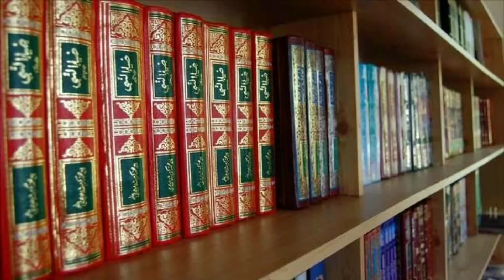Quran Mukammal Na Ho To Kisi Ke Naam Se Baksh Sakte Hain ? by Amjad Raza Qadri